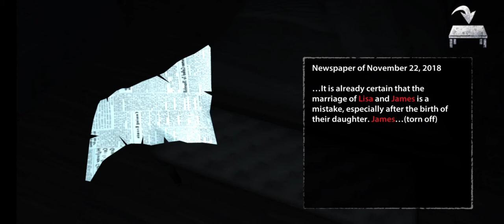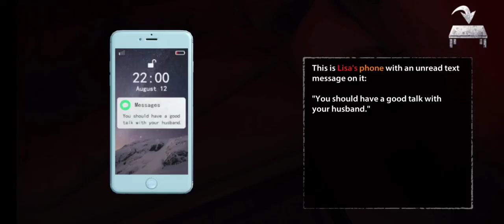How to escape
Endless nightmare Real fear is here's

Enjoy the fear enjoy game play